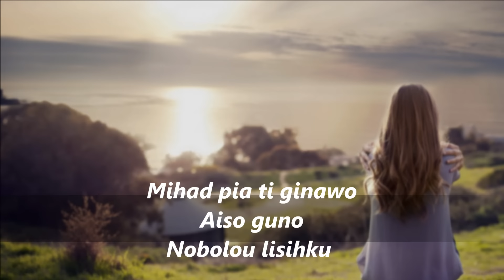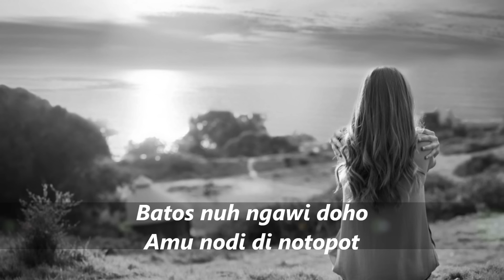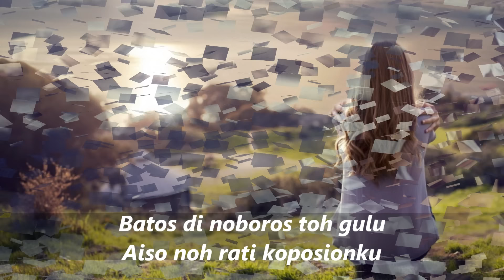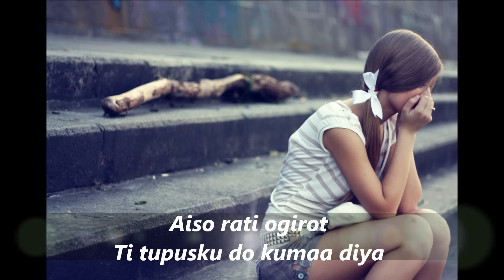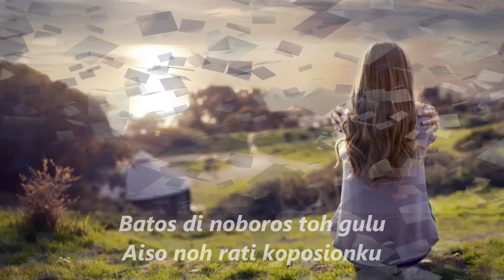Noromuk Lansanku - Ben Simon B. [Lirik]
Sebuah lagu drpd Sdra. Ben Simon Bukag "Noromuk Lansanku" semoga Anda terhibur..Aramaii..tiii..
credit by Vd